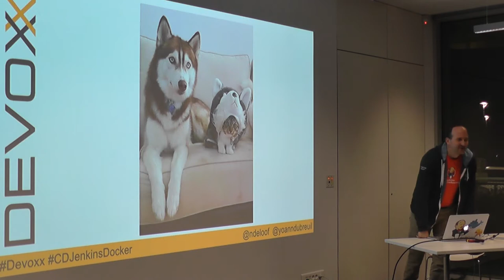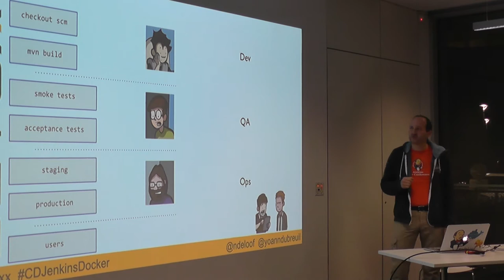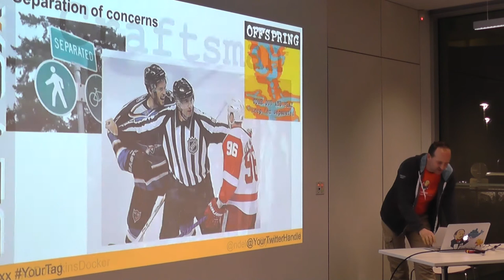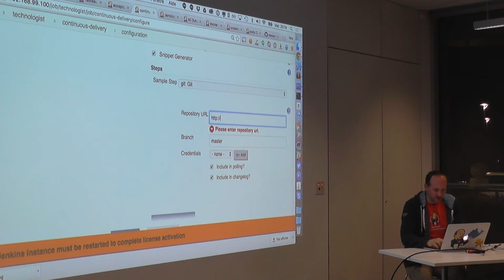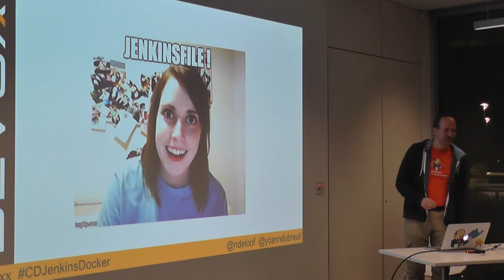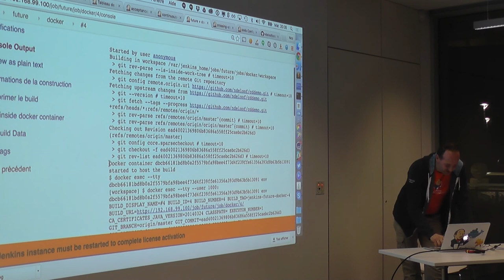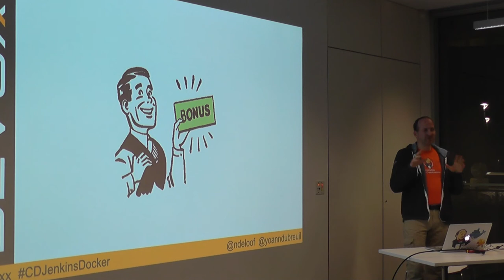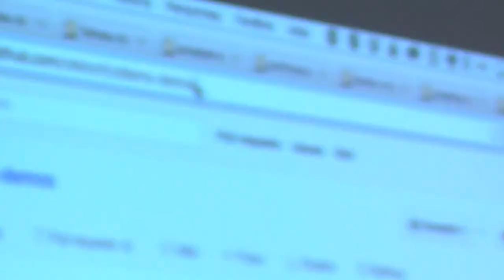Orchestrating a Continuous Delivery Pipeline with Jenkins and Docker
Le "Continuous Delivery" est un sacré buzz word, et "Docker" encore plus, mais les blog que j'ai pu lire sur sujet ne proposent qu'un pipeline naïf et minimaliste : compile, test, push docker image, et voilà.

En 2015 Jenkins adresse clairement plus que de l'Integration Continue, et avec le support récent du workflow plugin nous pouvons orchestrer avec un DSL des pipelines de grande complexité. L'integration avec Docker lui donne encore plus de puissance.

Pendant cette session, je vais construire un pipeline de CD from scratch pour montrer l'utilisation du workflow et sa flexibilité, ainsi que le support de Docker.

Speakers : Nicolas De Loof